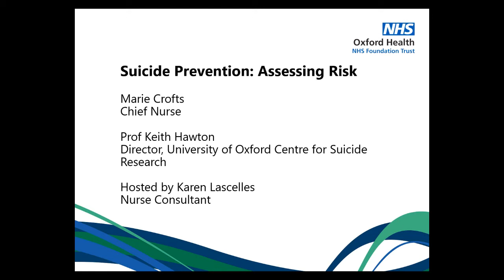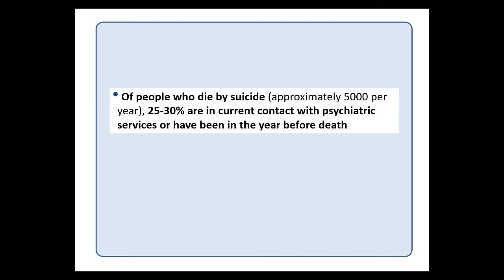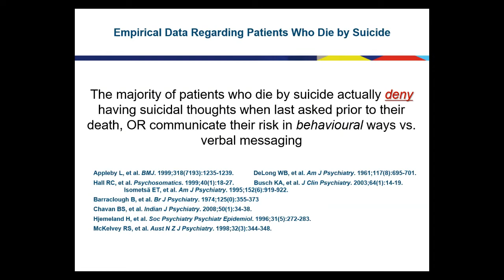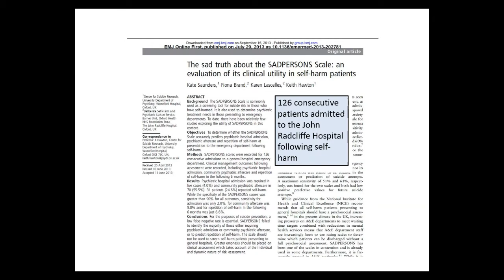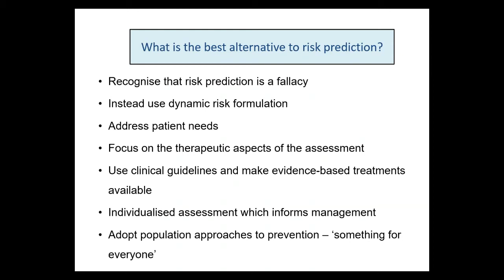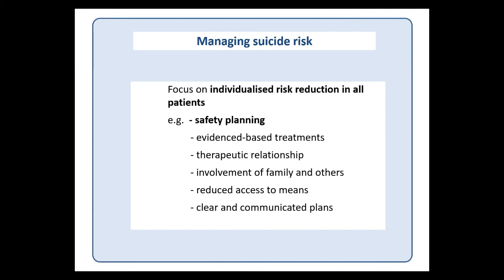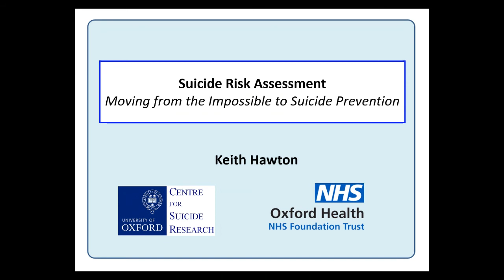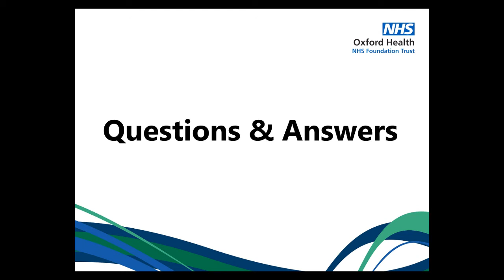Suicide Prevention: Assessing Risk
Number 5 in a series of Suicide prevention webinars.

Chaired by Marie Crofts, Chief Nurse with a presentation from Prof Keith Hawton, University of Oxford Centre for Suicide Research on best practice and evidence-based risk assessment and formulation.

Hosted by Karen Lascelles, Nurse Consultant.